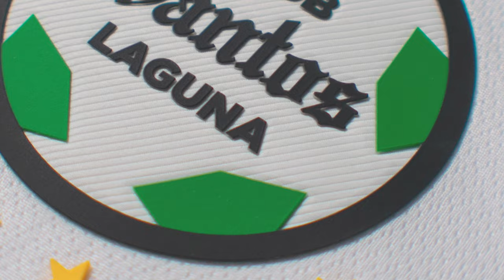✅🔥🟢 CONFIRMA SU CONTINUIDAD! REPETTO FELIZ TRAS LA GOLEADA A PUEBLA !CONFIRMA NUEVO REFUERZO Y MAS!